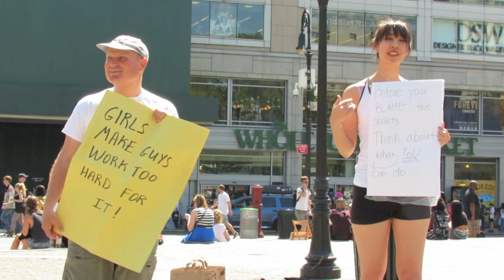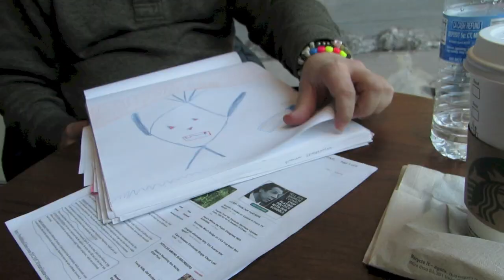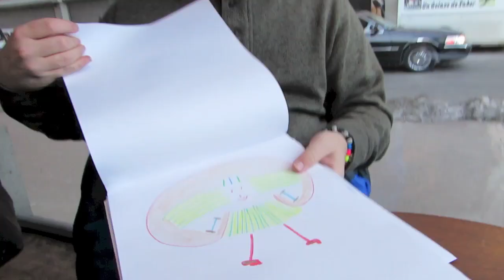Roman's Exit Interview